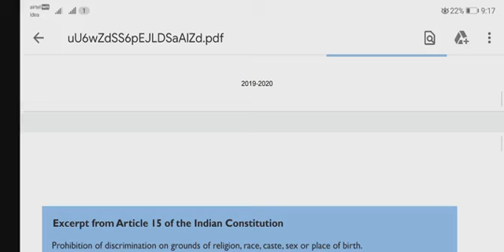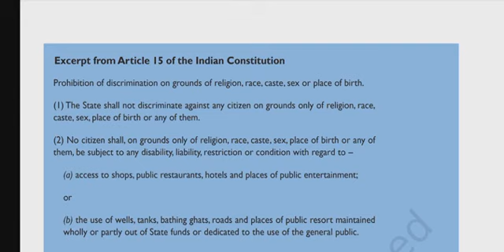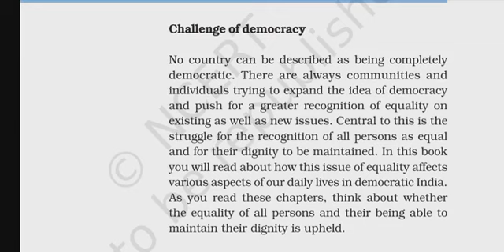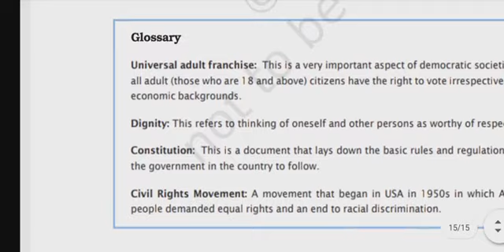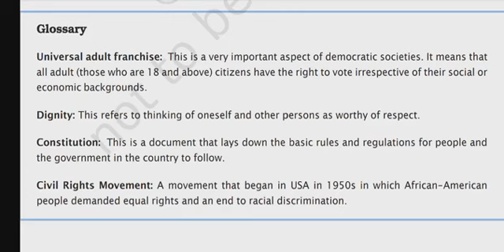ON EQUALITY/ PART 3/NCERT CL 7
Civics ch 1 challenge in democracy